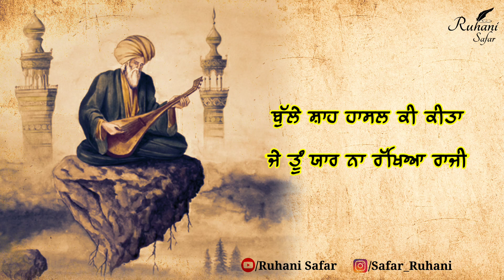Bulleh Shah Kalam, Ruhani Safar (Part #203), Bulleh Shah, Baba Bulleh Shah, Punjabi Shayari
ਮੰਦਿਰ ਢਾਹ ਦੇ ਮਸਜਿਦ ਢਾਹ ਦੇ
ਢਾਹ ਦੇ ਜੋ ਕੁਝ ਢਹਿੰਦਾ
ਇਕ ਬੰਦੇ ਦਾ ਦਿਲ ਨਾ ਢਾਹਵੀ
ਰੱਬ ਦਿਲਾ ਵਿਚ ਰਹਿੰਦਾ

ਫੁੱਲਾਂ ਦਾ ਤੂੰ ਅਤਰ ਬਣਾ
ਅਤਰਾਂ ਦਾ ਫਿਰ ਕਦ ਦਰਿਆ
ਦਰਿਆ ਵਿਚ ਫਿਰ ਰੱਜ ਕੇ ਨਹਾ
ਮੱਛੀਆਂ ਵਾਂਗੂ ਤਾਰੀਆਂ ਲਾ
ਫਿਰ ਵੀ ਤੇਰੀ ਮੈਂ ਨਹੀਂ ਮੁੱਕਣੀ
ਪਹਿਲਾਂ ਆਪਣੀ ਮੈਂ ਮੁਕਾ

Music Credit -

Keywords -

best sufi kalam
ਬੁੱਲ੍ਹੇ ਸ਼ਾਹ
ਬੁੱਲ੍ਹੇ ਸ਼ਾਹ ਕਲਾਮ
ਬੁੱਲ੍ਹੇ ਸ਼ਾਹ ਸ਼ਾਇਰੀ
ਬੁੱਲ੍ਹੇ ਸ਼ਾਹ ਦਾ ਕਲਾਮ
Heer Ranjha
Bulleh Shah
Sufi Kalam
Sufiana Poetry
kalam bulleh shah
sufi poetry
punjabi shayari
Punjabi poetry